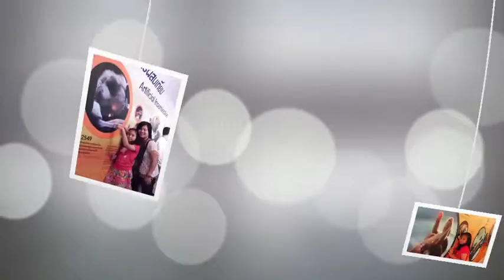สวนสัตว์เชียงใหม่ 2 มค.2011-Large.m4v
สวนสัตว์เชียงใหม่ 2 มค.2011